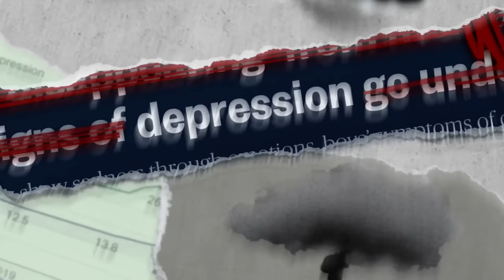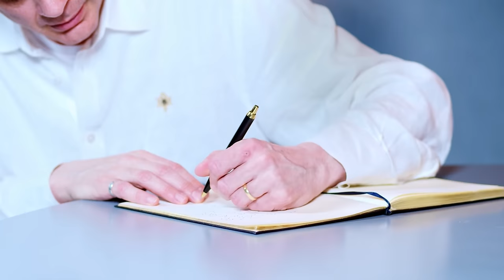No.1 Childhood Trauma Doctor: 10 Lies They Told You About Your Childhood Trauma! - Paul Conti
Dr. Paul Conti is a general psychiatrist and expert on treating trauma, he is also the founder and CEO of Pacific Premier Group, PC. Some of his clients include Lady Gaga, Kim Kardashian & Tommy Hilfiger

00:00 Intro
02:41 The Invisible Epidemic
04:48 What Percentage of the Population Has Traumas?
07:15 Your Brother's Suicide
10:19 Trauma Is Causing All Sorts of Illnesses in Our Bodies
13:11 How Trauma Speeds Up Your Ageing
15:07 How Trauma Affects Us at a Cellular Level
16:25 Trauma Leads to Early Death
18:37 Is There Anything Killing More Than Trauma?
19:51 The Different Types of Trauma
24:22 What Doesn't Kill You Makes You Weaker
27:06 Why Some People Experience Trauma Stronger Than Others
30:43 The Impact of Being Different
33:30 Developing Trauma Later in Life
36:57 How Do We Know If Trauma Is Being Passed On?
40:31 Do We Need to Understand Our Parents' Trauma to Understand Ours?
44:58 Post-Trauma Syndrome
45:47 How to Know If We Are Traumatised?
48:54 Trauma Shows Up as Addiction
51:54 What Tests Can Be Done to See If We Have Trauma?
52:48 Self-Destructive Shooting Methods
56:09 People Are Dying from Prescribed Meds
58:14 How Does Trauma Change Our Brains?
59:53 Trauma Creates Cognitive Blind Spots in Our Brain
01:03:50 We Tend to Seek What Harms Us in Order to Fix It
01:06:25 Becoming Addicted to Our Victimhood
01:08:03 What's the Role of the Limbic System in Our Traumas?
01:11:37 Shame Keeps Us Alive
01:13:33 You Can Build a Different Story Around Your Shame
01:17:44 How You Are Treated Determines Whether a Situation Becomes Traumatic or Not
01:19:22 How to Alleviate Our Shame
01:21:07 How Bringing Up the Trauma Helps
01:24:23 The Link Between Sleep and Trauma
01:26:04 The Importance of Sitting Alone with Your Thoughts
01:28:43 Sleep Problems Need to Be Urgently Addressed
01:30:09 Why You're Not Sleeping
01:31:26 Link Between Weight and Trauma
01:33:21 Advice for People That Think They Can't Change
01:36:16 Training Your Brain
01:38:40 Can You Completely Get Rid of a Trauma?
01:39:39 How to Stop Being Triggered by Trauma
01:40:54 Saving Lady Gaga's Life
01:44:29 Last Guest Question

You can purchase Paul’s book, ‘Trauma: The Invisible Epidemic: How Trauma Works and How We Can Heal From It’,

This episode of The Diary Of A CEO was filmed at Gold Tree Studios, located in the heart of the Sunset Strip, West Hollywood, California